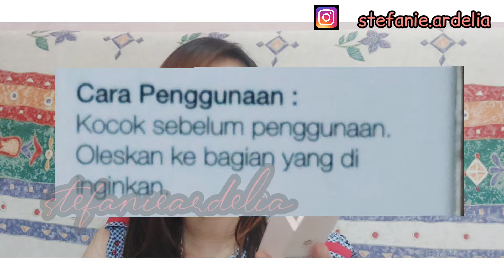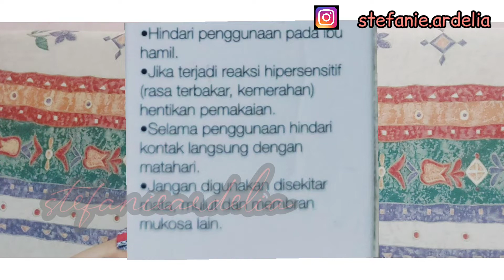SERUM KETIAK UNTUK INGROWN Hair Wonder serum!! stefanie Ardelia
Note 📝:

1. Video ini bukanlah video endorsement, aku pakai produk tersebut dan aku review berdasarkan pengalaman aku.
2. Review yang aku kasi adalah berdasarkan pengalaman aku sendiri. Tiap orang tentunya memiliki jenis kulit yg berbeda-beda. Skincare yg di gunakan juga tentunya cocok cocokan kembali lagi ke jenis kulit masing-masing, cocok di kulit aku belum tentu juga kalian cocok.
3. Comment ya kalau kalian pingin aku bikin video yang kalian mau.

Record : Hp Samsung A52S
Editing Video : Inshot
Editing thumbnails : Picsart

Terimakasih ya yg sudah support aku